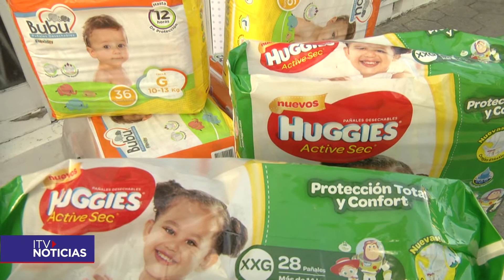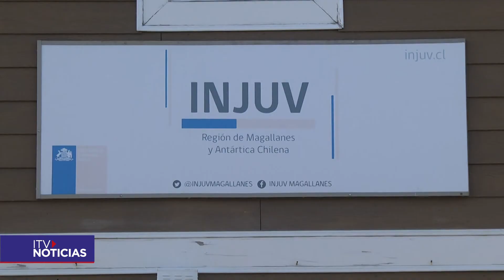ENTREGA DE PAÑALES